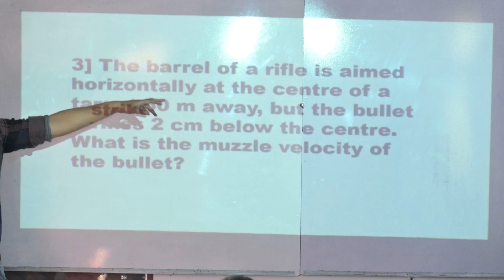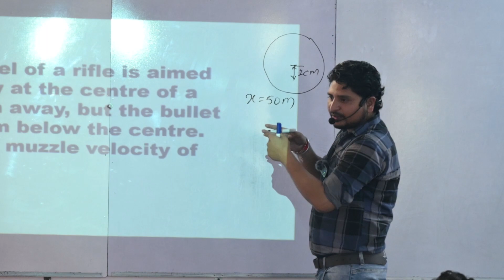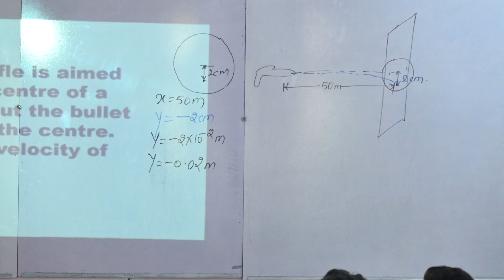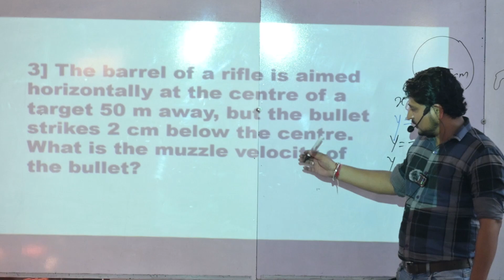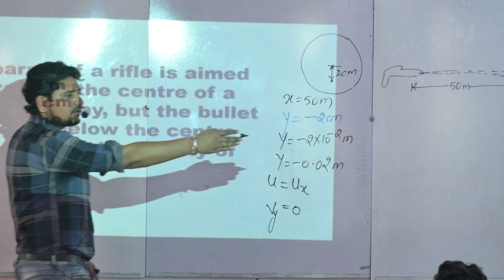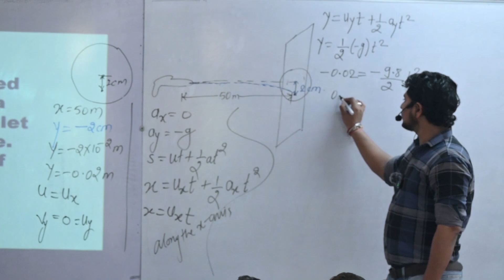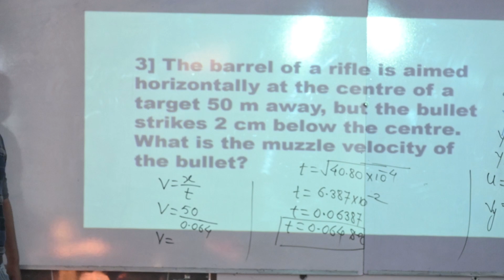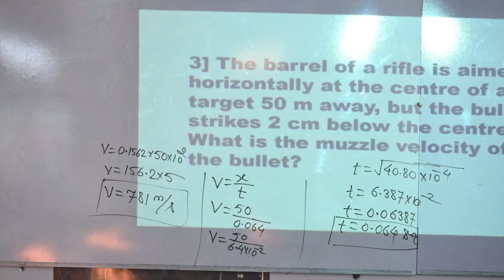Important Question for 11th class and MHT-CET from Projectile Motion By Dhiraj Mahajan Sir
The barrel of rifle is aimed horizontally at the center of a target 50 m away, but bullet strikes 2cm below the center. what is the muzzle velocity of the bullet ?